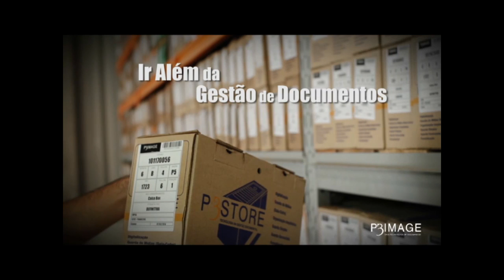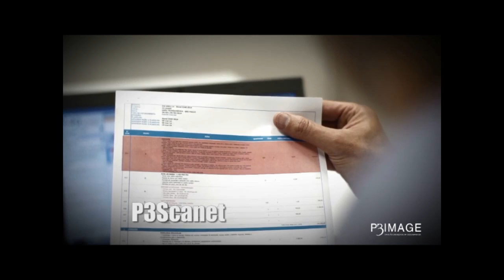Feiras e Negocios 27 08 14